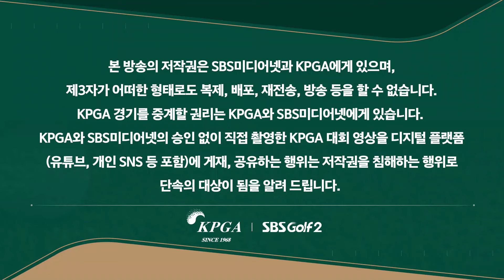[2024 KPGA] "장타력이 필요한 홀입니다" 나란히 버디 잡는 장유빈, 박상현_더 채리티 클래식 2R